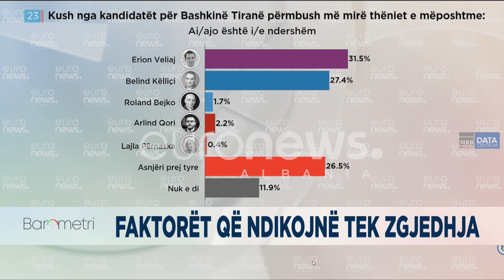Kush kandidat i kthen fjalët në vepra sipas qytetarëve?